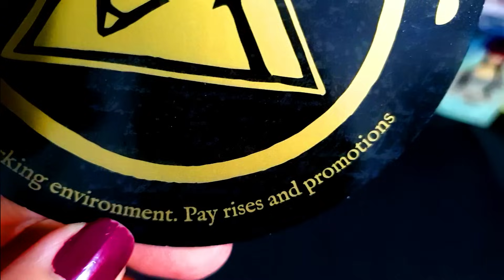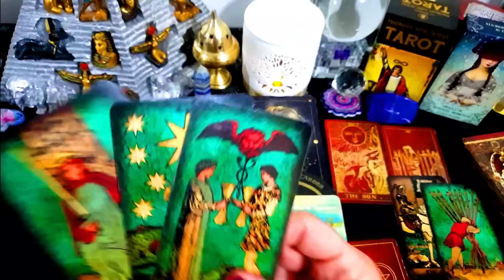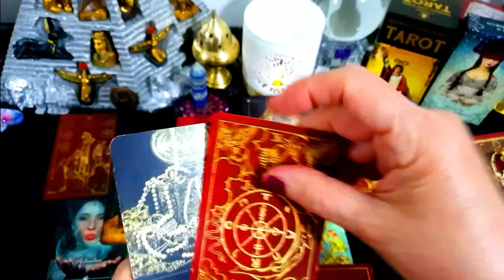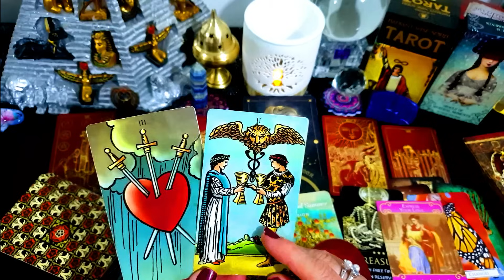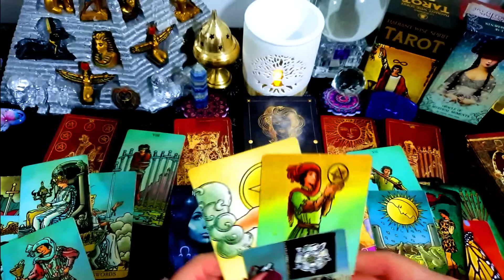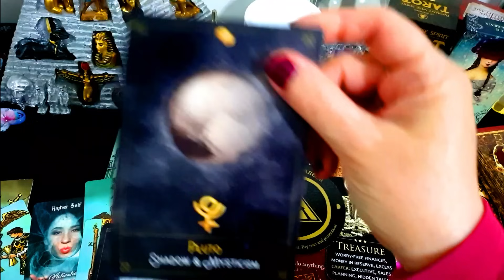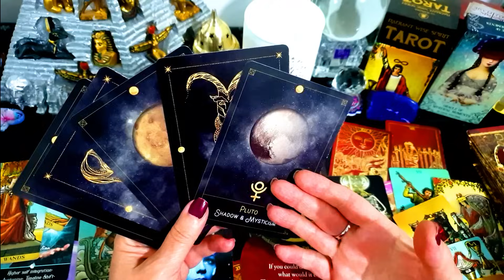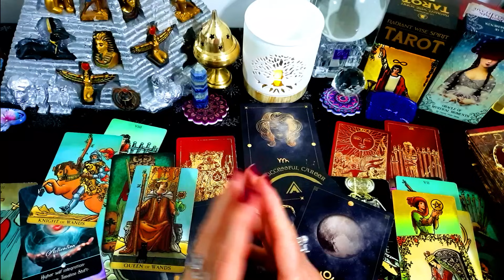VIRGO⭐MUST👀🎈💰💞⭐EXTREME LUCK ENDS RESTRICTION!💞🎈⭐💰BIG MONEY BRINGS FREEDOM🎈💰🎈💰🎈💞NOVEMBER 2023